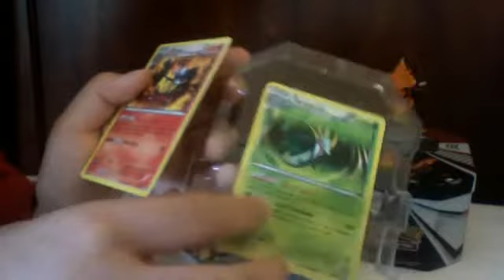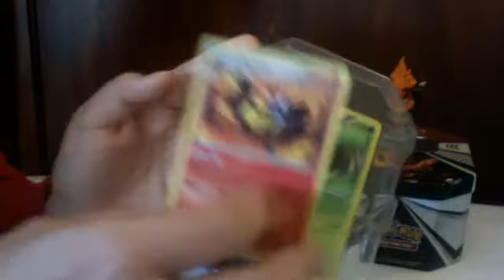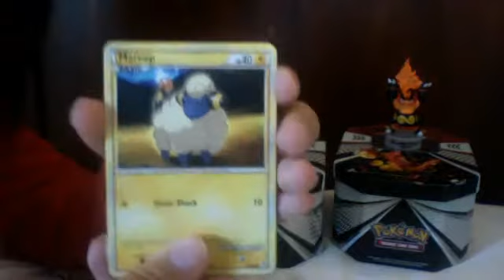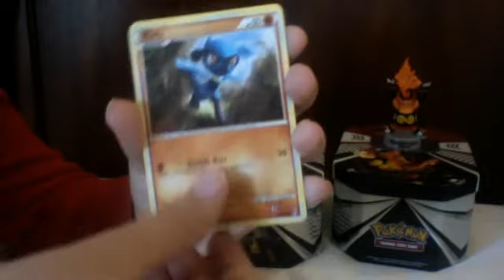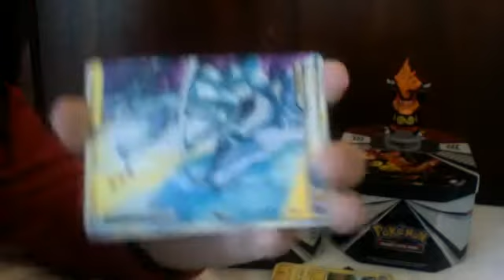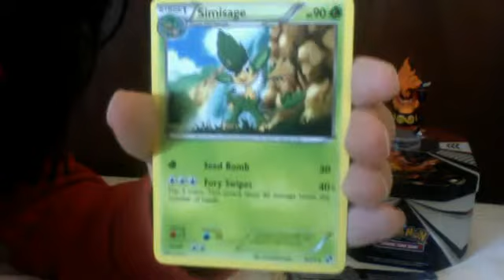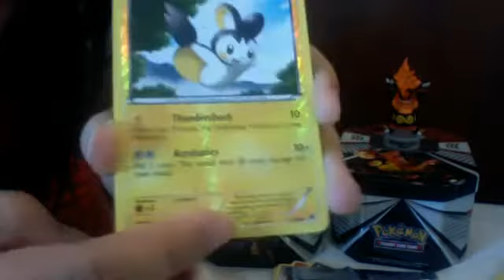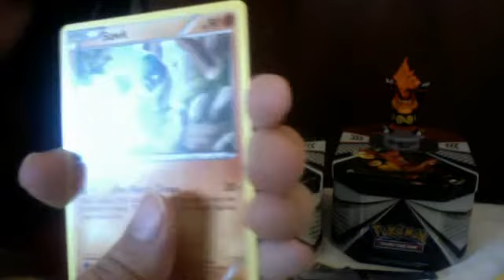Pokémon Emboar and Serperior Emerging Powers Tin Opening Pt. 2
Part 2 of the Emboar and Serperior Pokémon Black & White Emerging Powers tin openings by kidmiche. Featured in this video is the opening of the Serperior tin including 5 of 10 card booster packs along with a promo and a figurine for about a $20 price.